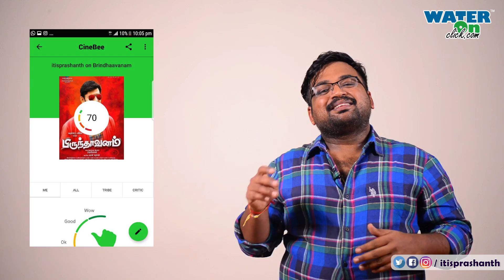brindhavanam review by itisprashanth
review about recently released tamil movie brindhavanam which has arulnithi, vivek and many others playing important roles. the movie is directed by radha mohan